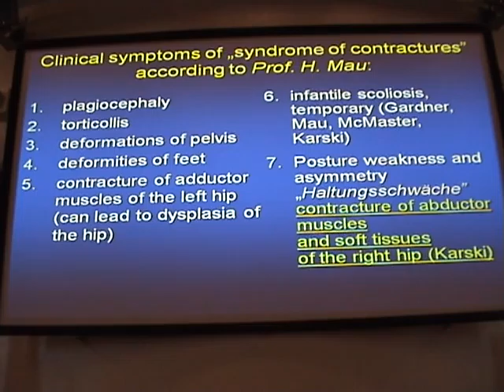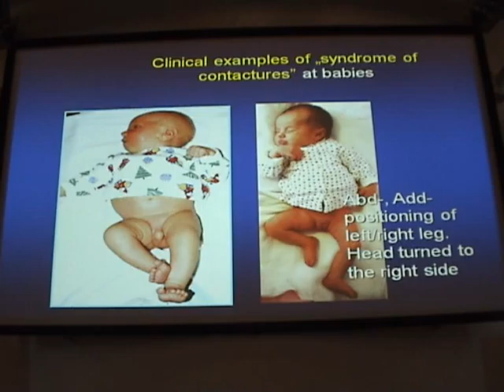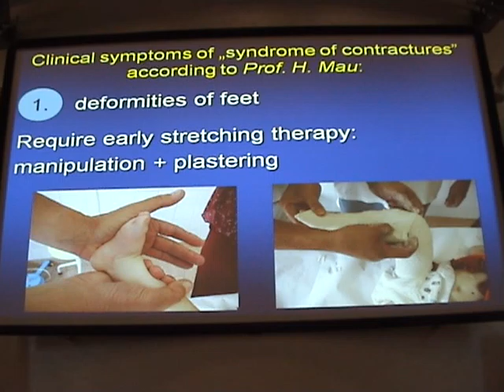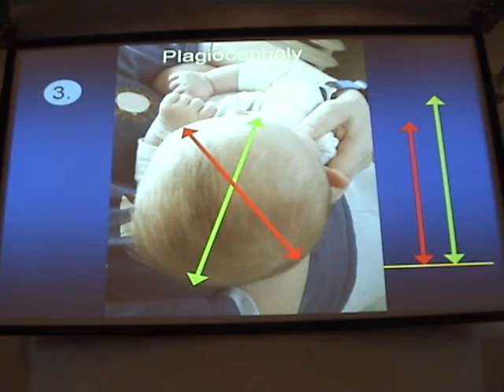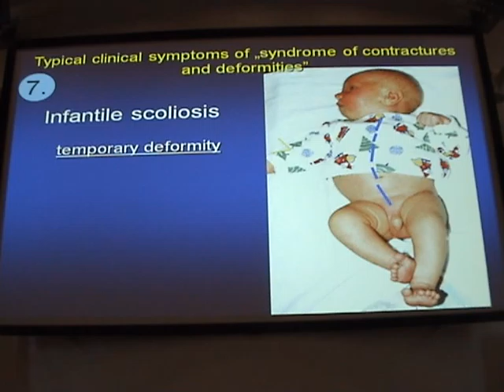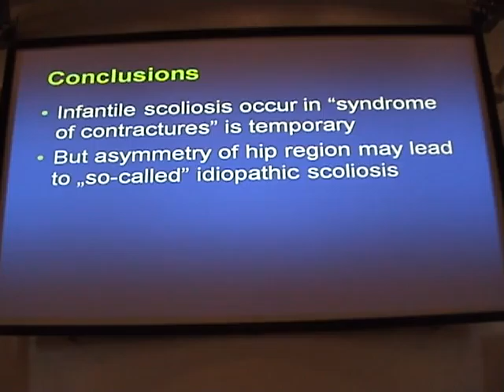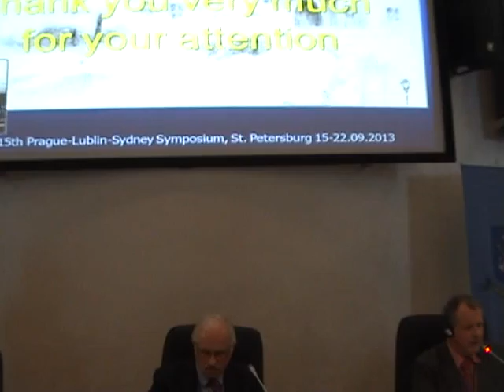M2U01464 Symposium PLS XV 13.09.19